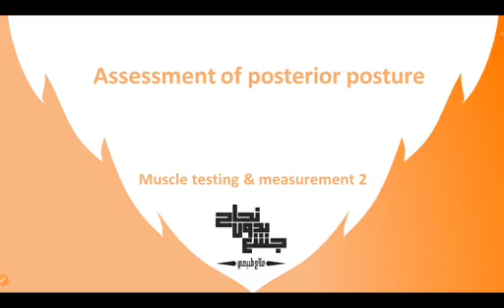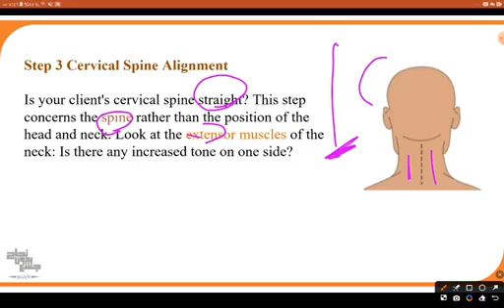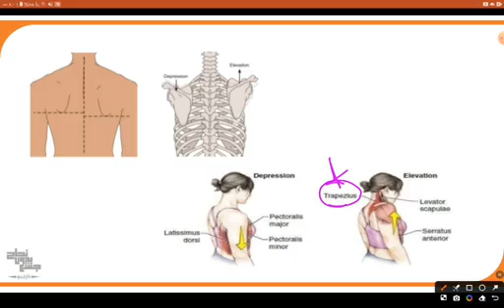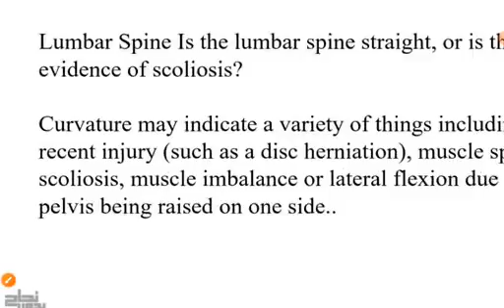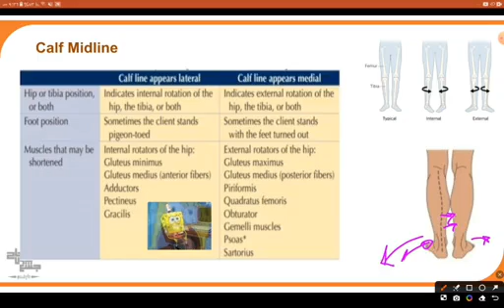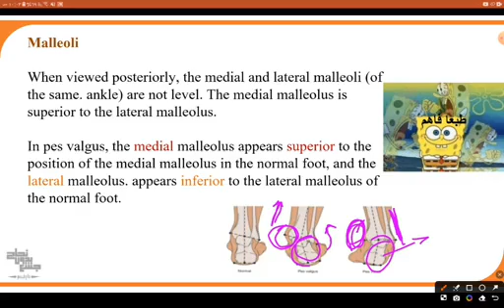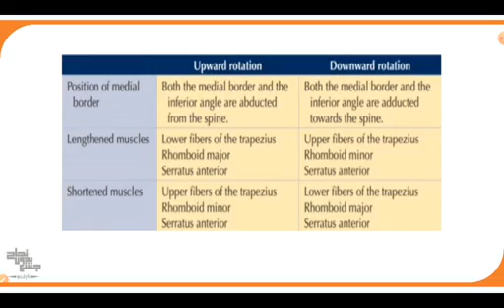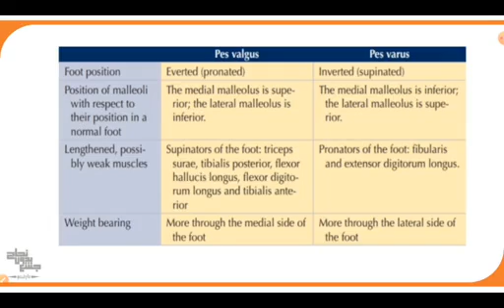Assessment of posterior posture, Muscle test 2 , Lec 8